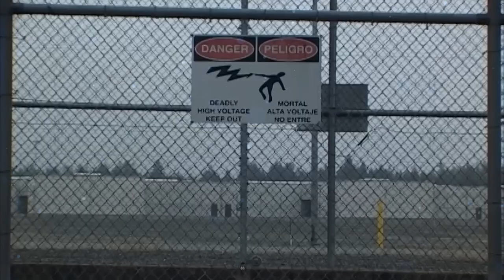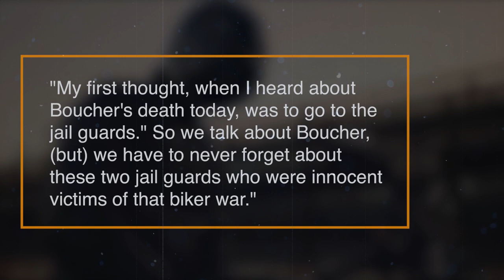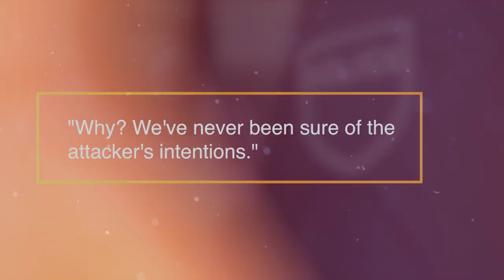Most Violent Hells Angel Ever: The Shocking Story Of Maurice Boucher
When you hear the name Maurice Boucher, the words "violent" and "ruthless" might come to mind. As a full-patch member of the notorious Hells Angels Motorcycle Club, Boucher became one of Canada's most dangerous criminals. His reign of terror in the 1990s left a trail of death and destruction, making him a household name for all the wrong reasons. But what led Boucher down this dark path, and how did he become the most violent Hells Angel ever?
According to a statement from Correctional Service Canada, Boucher passed away on July 10, 2022, from apparent natural causes. Maurice "Mom" Boucher, the former leader of the Hells Angels, passed away at 69. Boucher had suffered throat cancer while serving a life sentence in the Sainte-Anne-des-Plaines Penitentiary. The statement confirmed that Boucher had been serving a life sentence for a litany of charges, including two counts of first-degree murder, attempted murder, conspiracy to commit murder, assault with a weapon, and carrying a weapon for a dangerous purpose.